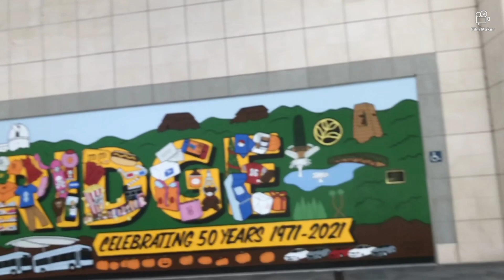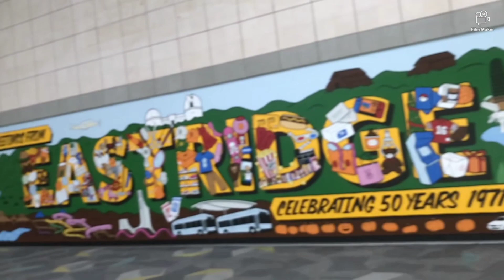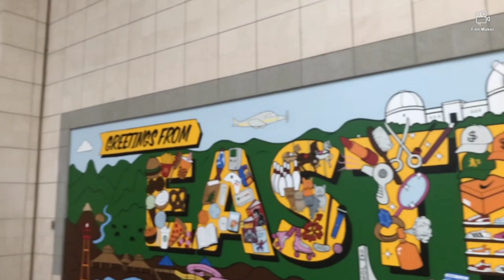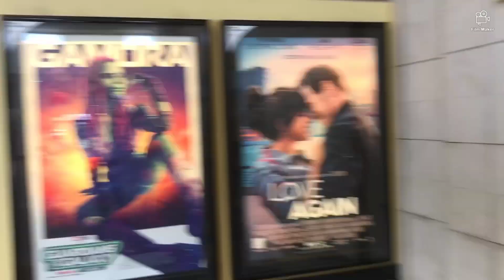view outside of AMC theater eastridge mall